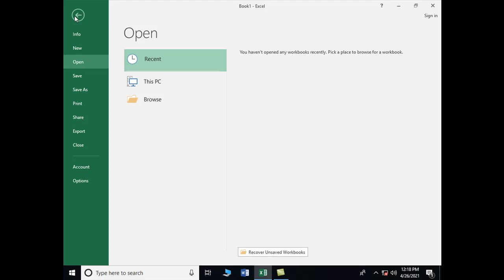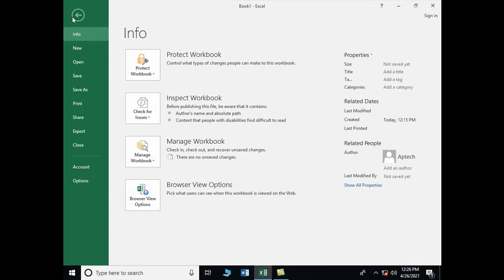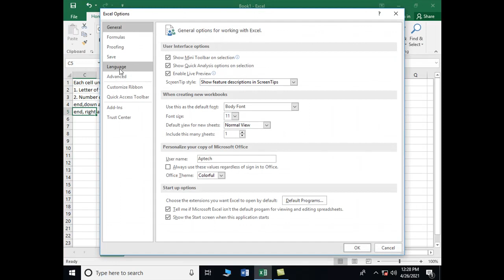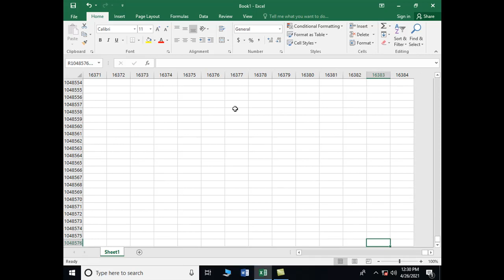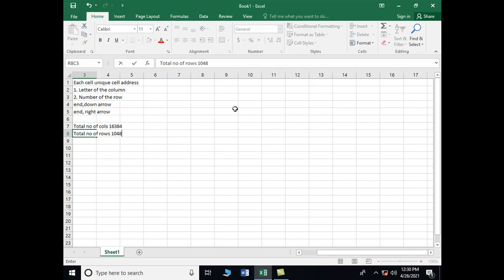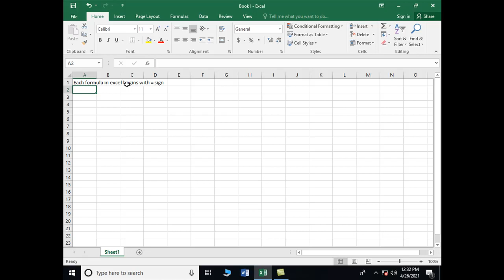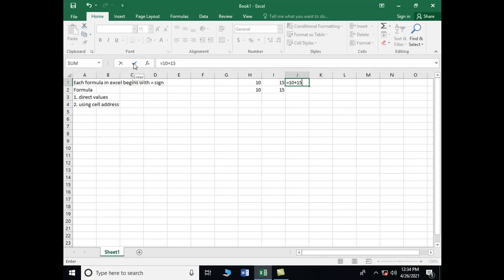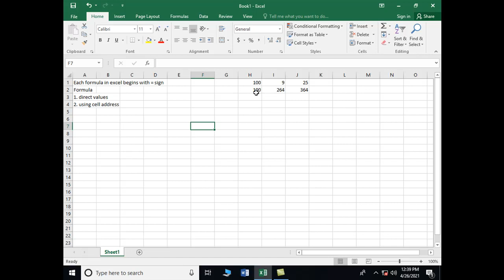MS Excel Lecture One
Mission
To create a pool of high quality software, Accounting, and engineering professionals who will meet the demanding needs of multinational organizations for tomorrow’s challenges.

Vision
To urge for excellence in providing higher education and to become a world class institute imparting the computer, Engineering and Accounting education in a manner to exceed the expectation of all our stakeholders including the students, parents, industries, faculty members, employees and society at large by committing ourselves and our resources in effective and efficient manner.